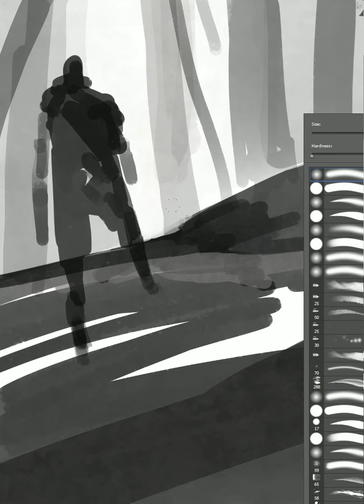19 min speed painted prince, following the forest gnome in catsuit